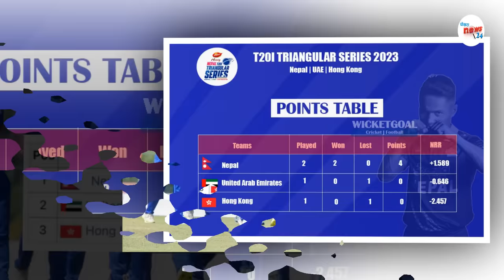नेपाल विश्वकप छनाेट हुनेमा ढुक्क|| नेपाल टिम टपमा ||Nepal cricket news